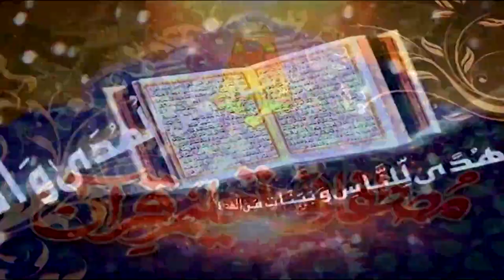Surah Al Anbya Ayat 05 to 18 | Prof. Dr. Qazi Sultan Sikandar